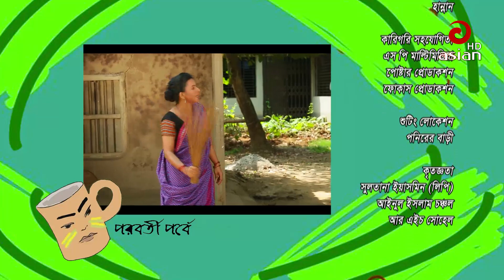Best Comedy Bangla Drama Serial | Moger Mulluk EP 14 | মগের মুল্লুক | Best Fun